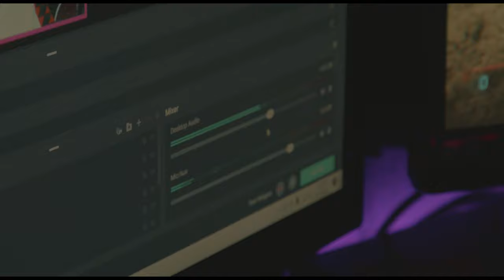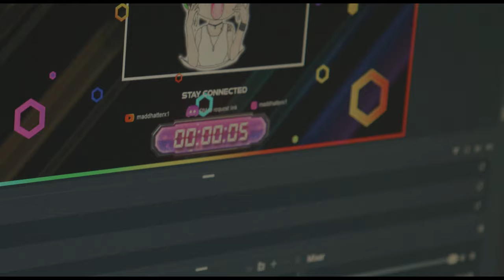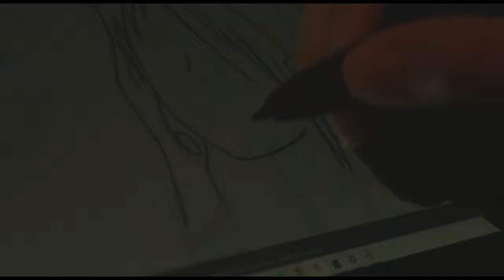Interconnected Live | Documentary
MRTS 3230